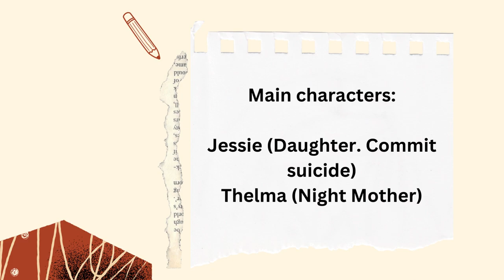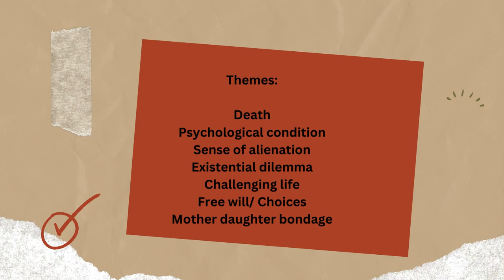O Night Mother by Marsha Norman summary, themes, analysis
O Night Mother - a psychological thriller.

Welcome to the YouTube shorts channel Multipleshortsworld. Today's video is about  O Night Mother by Marsha Norman. It includes summary, themes, analysis.